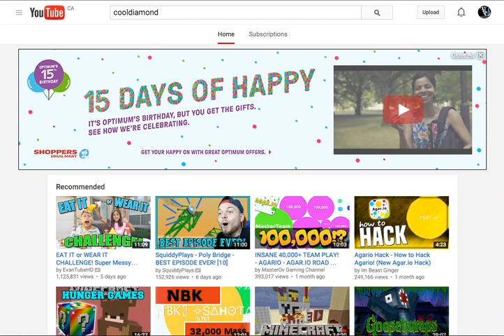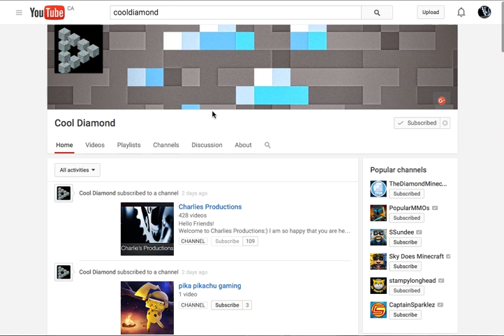THE AMAZING COOL DIAMOND!